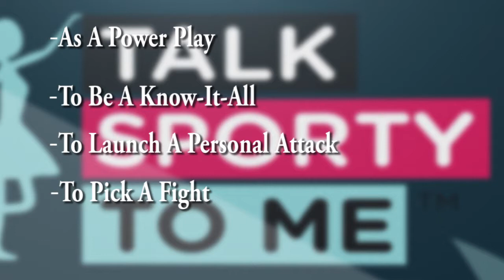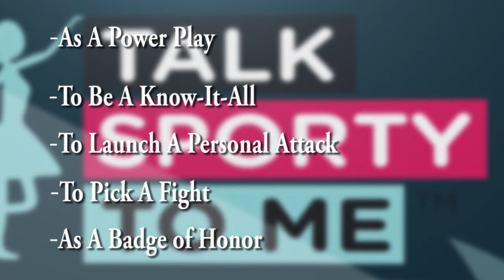Worst ways to talk sports at work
Sports talk at work should be used as a relationship-building tool - not as a way to start fights, show how smart you are, or launch a personal attack.

Veteran sports broadcaster and Talk Sporty to Me founder Jen Mueller, explains the worst ways to use sports talk at work. Remember you're looking to build relationships. People have to want to talk to you in order to raise your influence and visibility.